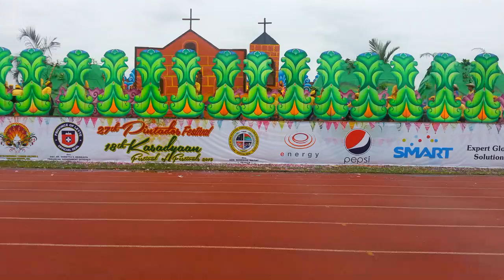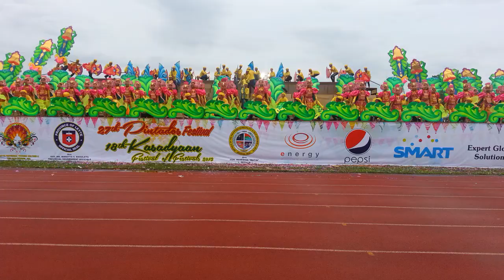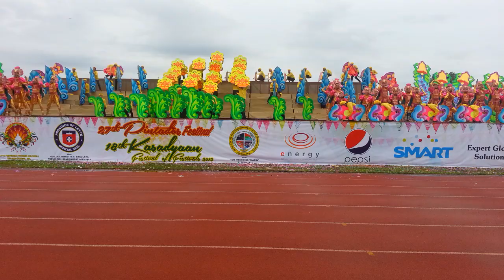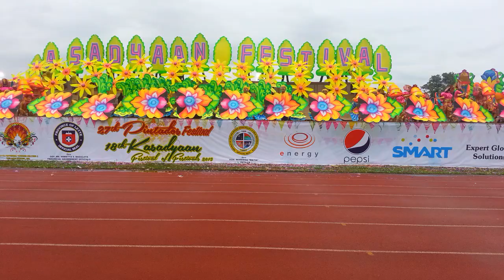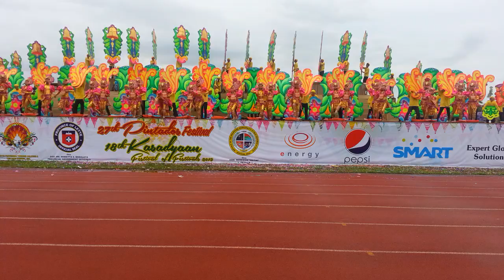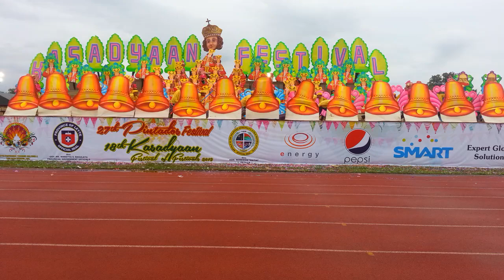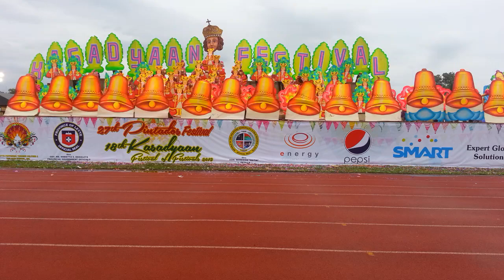Pintados kasadyaan festival 2013 - lingganay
- Lingganay Festival of alang alang leyte

First runner up